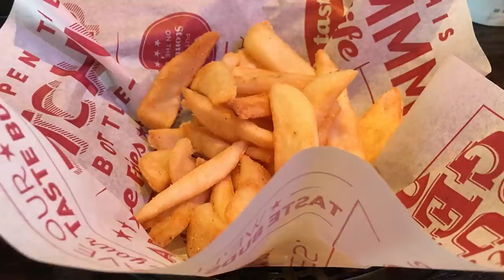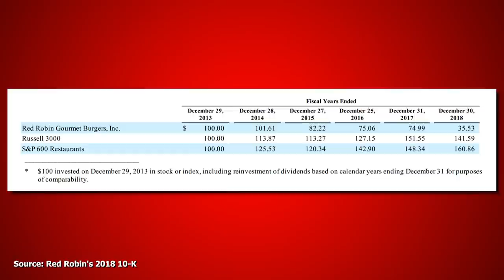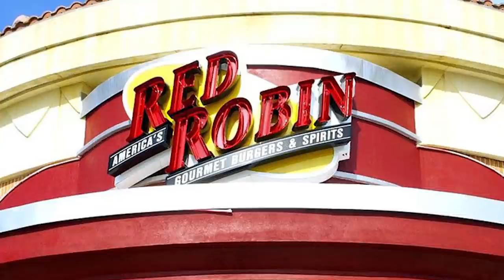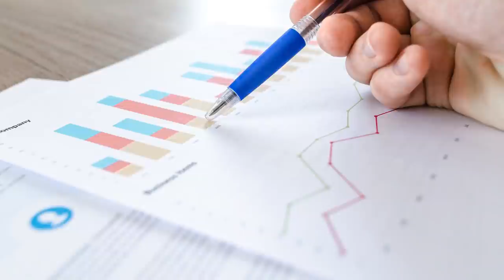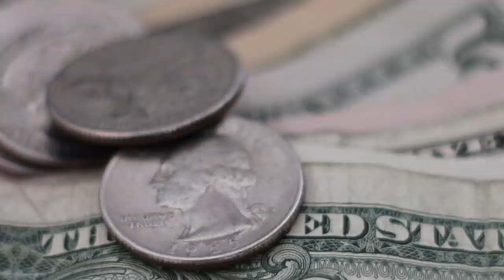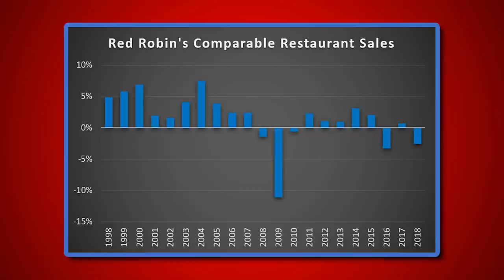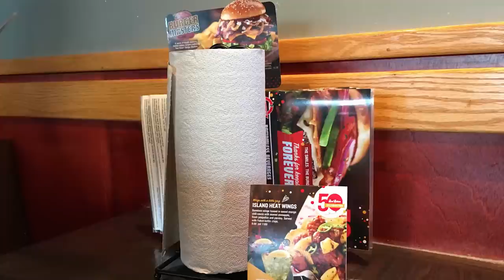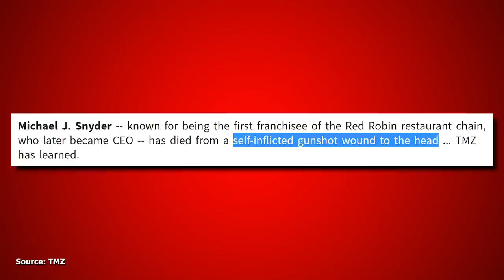How Did RED ROBIN Get So Big?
Red Robin is celebrating their 50th anniversary and I would call it a successful 50 years. This video talks about how a single location has transformed into one of the largest restaurant chains in America.